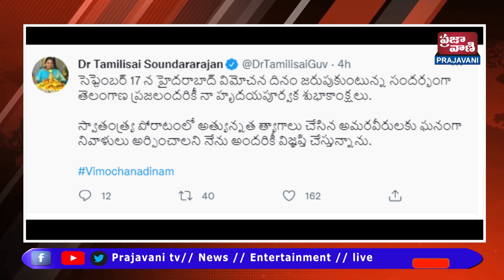లంగాణ గవర్నర్‌ తమిళిసై సంచలన ట్వీట్ చేశారు. విమోచన దినాన్ని జరుపుకోవాలని ఆమె ట్వీట్